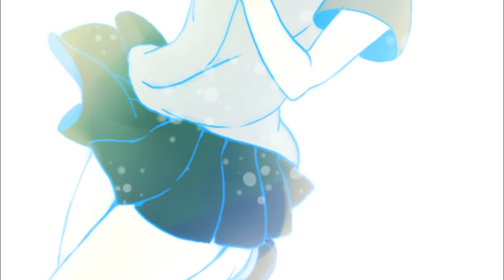【Mitsu/Haru】モザイクロール -piano.ver- 【English Dub/JoyDreamer's Lyrics!】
I did a thing after a long time. I've been so busy with school work AAAAAH
BEING AN IB JUNIOR IS REALLY STRESSFUL. QAQ JUST ONE MORE YEAR OF HIGH SCHOOL.
I made this pretty quick, I hope it's alright for something rushed. QwQ
:3
Vocals: Mitsuki/Haruhi
Lyrics: JoyDreamer
Music & Lyrics: DECO*27
Piano Arrangement: koman